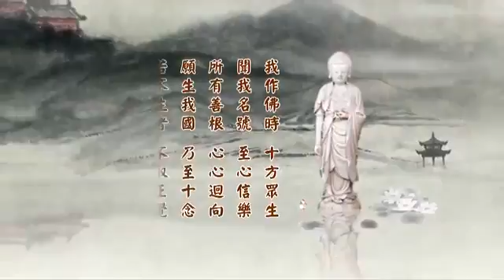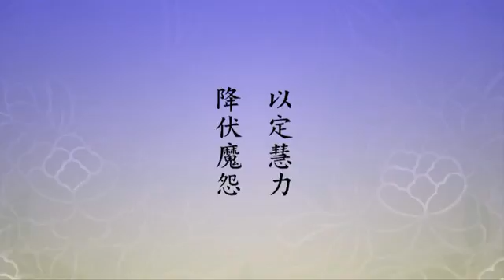德尊普賢第二（13）0085